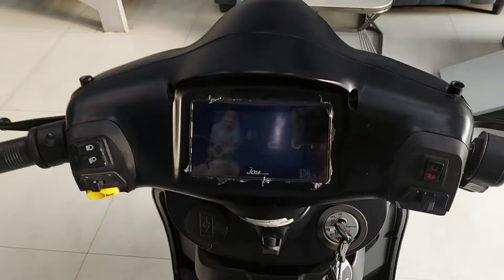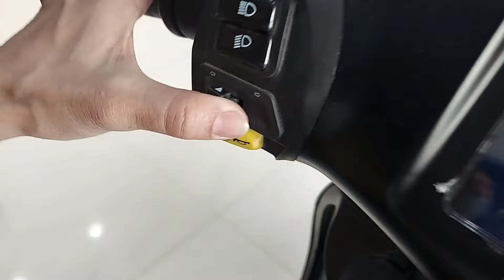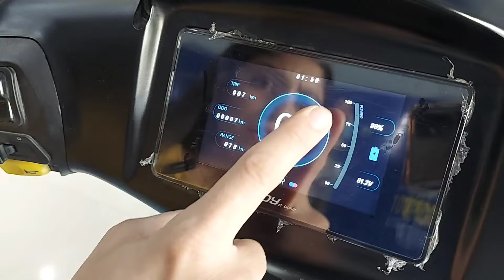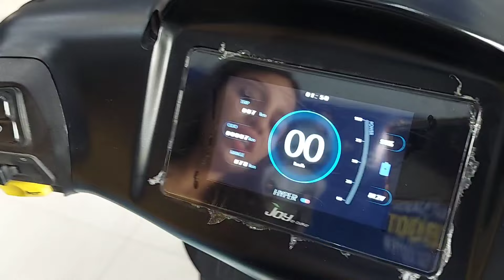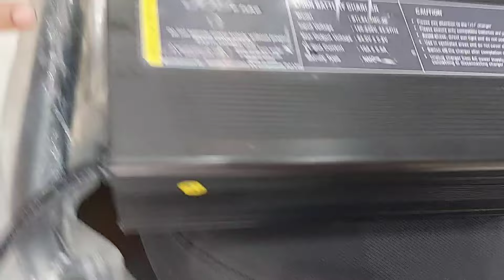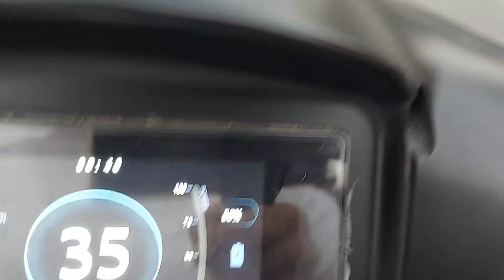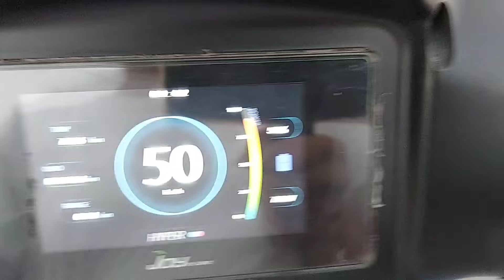The Unbreakable electric scooter | Mihos by Joyebike | 130 kms range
Designed for the dreamers and built for the unbreakable, MIHOS electric scooter by Joy e-bike is developed with the latest and more efficient technology. Built with Poly DiCycloPentadiene (PDCPD) or industrial rock, this beauty with strength combines comfort, technology and top-notch mechanics.
With an improved battery of 72V 40Ah that gets fully charged within 4 to 5 hours*, you will be able to travel an approximate of 130 km* in a single charge, enjoying its ease of riding.
MIHOS is equipped with a combi brake disc system that guarantees a smooth ride as well as the correct handling of the vehicle when reducing speed or avoiding collisions. In short - a combined braking system for a safer speed control.

OR